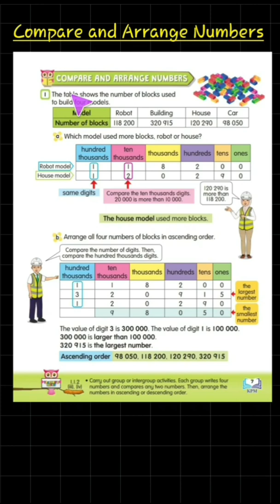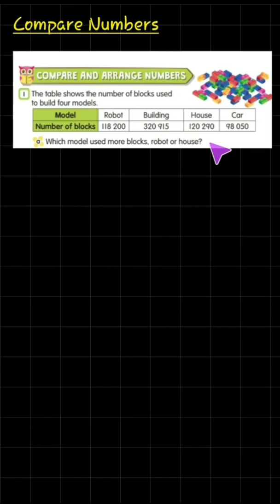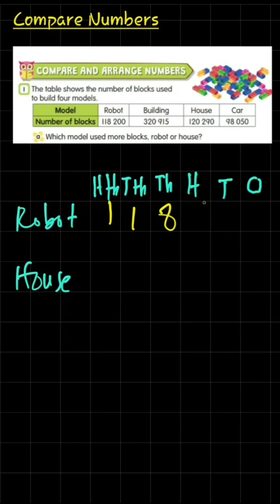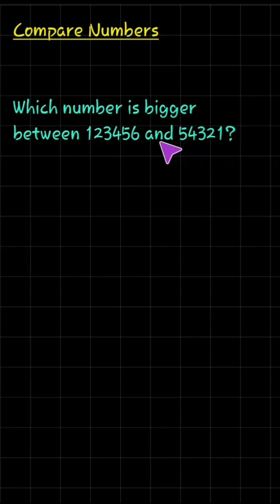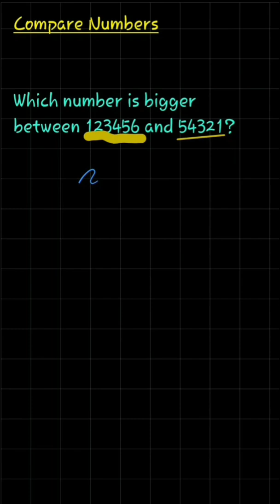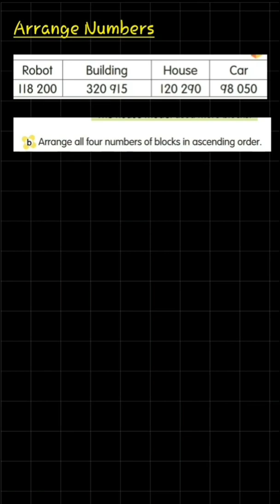Unit 1 : Whole Numbers and Operations | Compare and Arrange Numbers | Math DLP Year 5 | SEMAKAN 2017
0:00 Learn how to compare six digits number
7:25 Learn how to arrange numbers in ascending or descending order

Let's learn how to arrange and compare six digits numbers. Based on the syllibus Mathematics DLP Year 5 KSSR Semakan 2017.

Tcher Youtubers